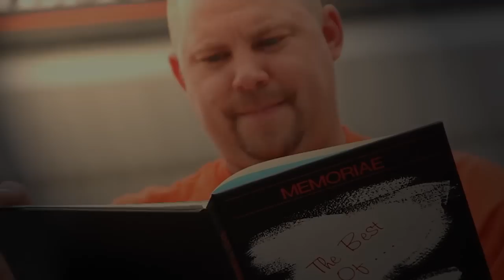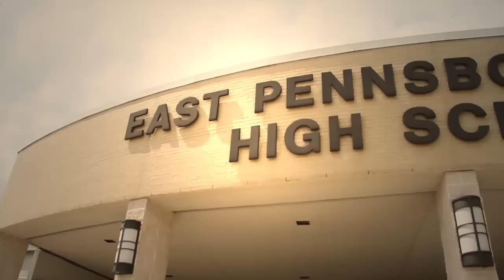Wild At Heart- John Sholly